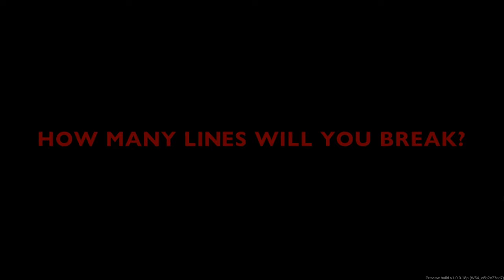💬 Broken Lines Preview and Developer Interview I WW2 story-driven tactical RPG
This is a preview video of a new Indie game called Broken Lines, one for which I have had the pleasure of interviewing one of the developers personally and getting answers for my top 10 questions about this game.

Hans von Knut Skovfoged, creative director, from PortaPlay answered my question and I quote him in this video as he gives the viewers more information about the games setting, character design, combat mechanics, easter eggs and much more.

💥 WRECKED! Broken Lines tactical WW2 RPG | Let's play EP#1 | New Indie game in 2020

Broken Lines is a story-driven tactical RPG set in an alternate-history version of World War II. It’s a game about a group of eight soldiers who crash-land behind enemy lines. It’s up to you to lead them home while fending off the enemy and helping them deal with the horrors of war.

Your squad has crash-landed behind enemy lines, in the heart of an alternate history Eastern Europe. With no intel or leadership to support them, these soldiers must fight their way back home before the horrors of war break them. Teamwork and strategy are paramount…

Each soldier has their own personality and ideas on what needs to happen next. Some want to investigate what caused the crash that left them in hostile territory, while others want to lay low and wait for rescue. There are even whispers of desertion.

You are the “unseen hand” that guides this ragtag group of soldiers to safety and possible rescue. Whether it’s as simple a choice as to which way to go next, or something as serious as how to engage their mysterious foes, every decision you make is serious and significant.

Combat is similar to that of a turn-based tactical RPG, but soldiers move only when action phase starts. However, when new enemies and hazards appear, the game pauses to allow you to plan your reaction to this new change. Will you continue to charge forward, or back off and seek cover?

Choices you make will shape the story to your liking leading to a different campaign endings. Choose wisely as your progression through the game will affect not only soldiers you command but also a whole region and everyone who happen to live here. But you should also keep in mind that your soldiers have their own opinion on what is good for the squad so you have to maintain a balance between what you want them to do and what is good for keeping the squad in high spirits.

“Victory at all costs, victory in spite of all terror, victory however long and hard the road may
be; for without victory, there is no survival.”
― Winston Churchill